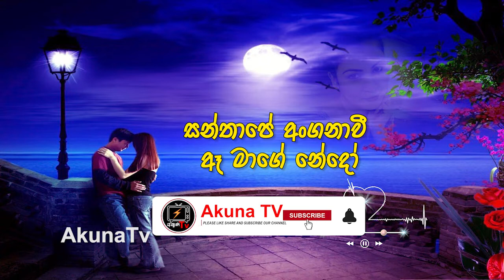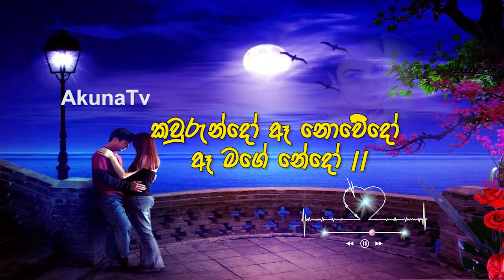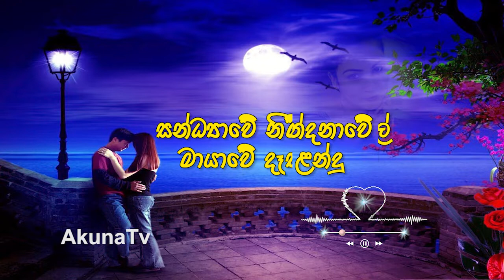Dedunne pata patin - දේදුන්නේ පාට පාටින් ආදරේ බැන්දූ | Akuna TV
දේදුන්නේ පාට පාටින් ආදරේ බැන්දු
සංසාරේ වන්දනාවේ ප්‍රේමයේ ළන්දු
සන්ධ්‍යාවේ නිම් වළල්ලේ මායාවේ දෑස දැල්වේ
කවුරුන්දෝ ඈ නොවේදෝ ඈ මගේ නේදෝ //

ගංගාවේ ගීතයක් වී ගිම්හානේ මේඝයක් වී
සන්තාපේ අංගනාවී ඈ මාගේ නේදෝ
තුන්කල් දකිනා ඇල්මෙන් රඳනා
තන්හාවකින් ළං ළං වෙලා

රන් මෙවුලේ නෙත් රැඳේවි පා යුග්මේ සිත් ඇලේවී
මල් යහනේ දේවතාවී ඈ මාගේ නේදෝ
දෑතේ පැටලී කාමී අඳුරේ
කැන්දාගනී මෝහනය වී

Artist: Sanath Nandasiri
Album: Tharu Arundathi
Released: 2010
Cover By: Chamara Fernando

Akuna Tv
hot
new
breaking
sinhala
english
gossip
24x7
channel
politics
government
sports
entertainment
business
technology
Music